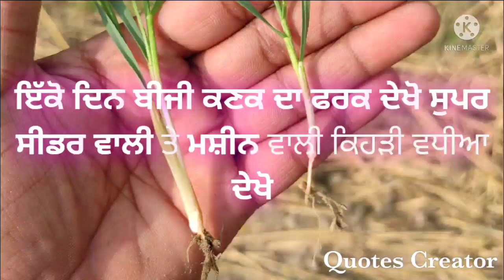ਕਣਕ ਦਾ ਫਰਕ ਦੇਖੋ ਸੁਪਰ ਸੀਡਰ ਵਾਲੀ ਤੇ ਵਾਹ ਕਿ ਬੀਜੀ